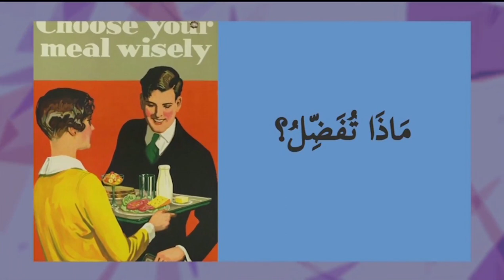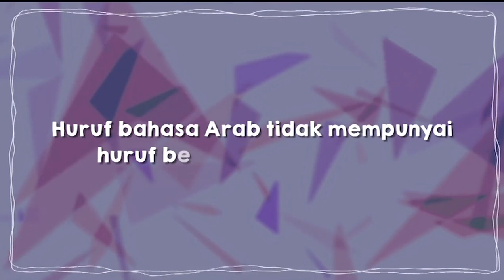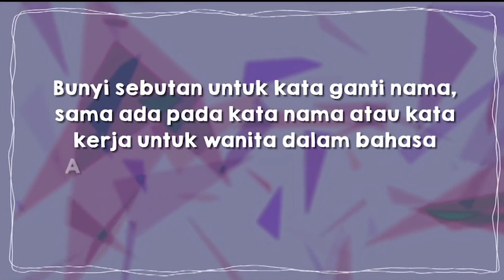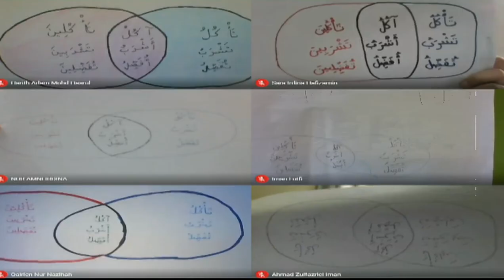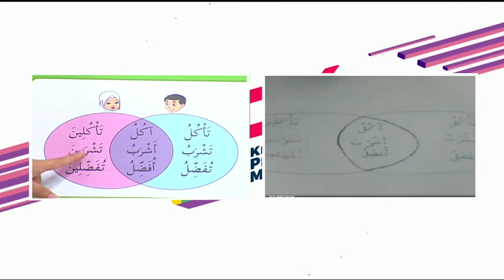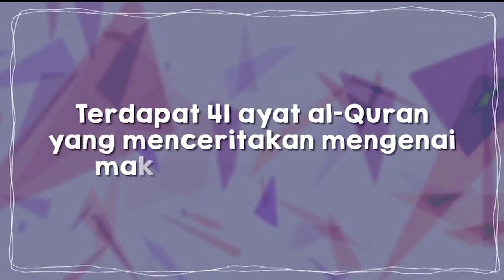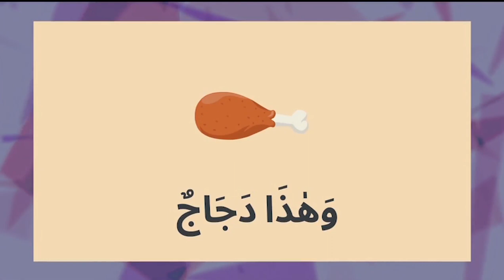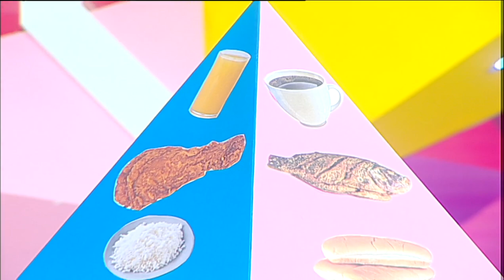DidikTV  Teroka Ep 32 Makanan Dan Minuman